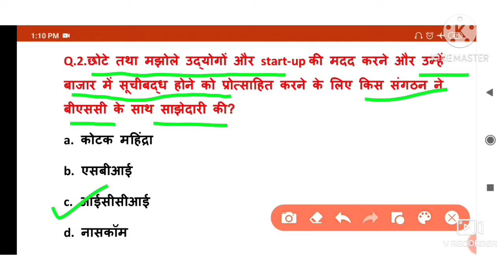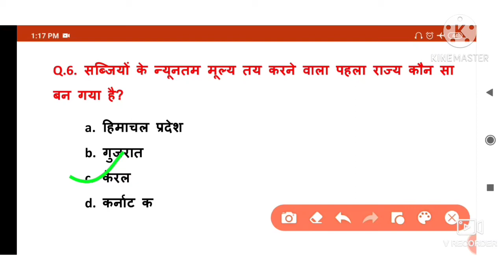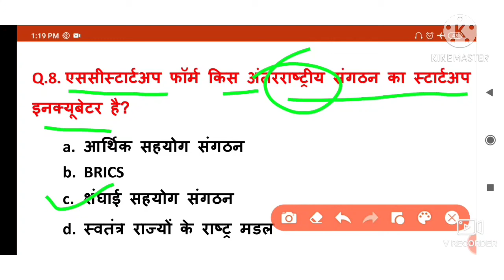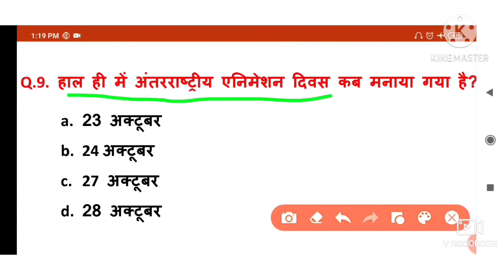29 October current affairs। GK question। सामान्य ज्ञान प्रश्नोत्तरी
29 October current affairs। GK question। सामान्य ज्ञान प्रश्नोत्तरी